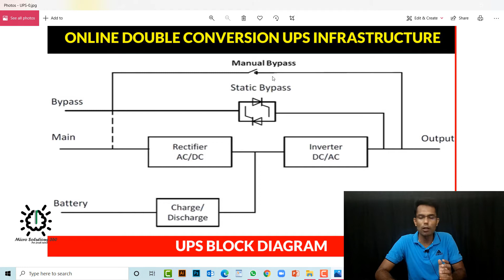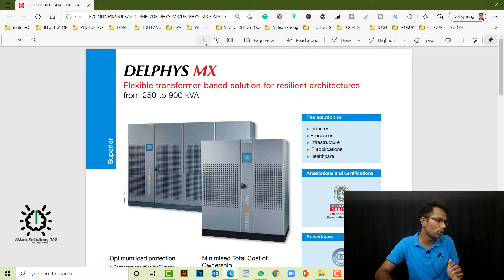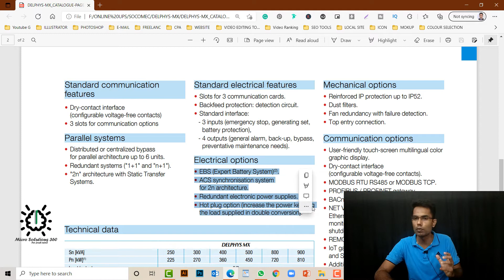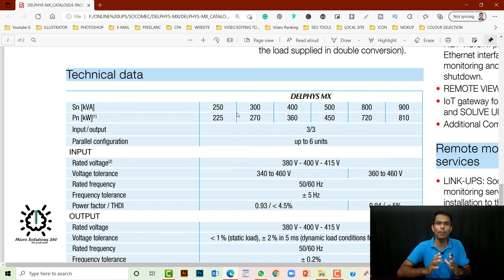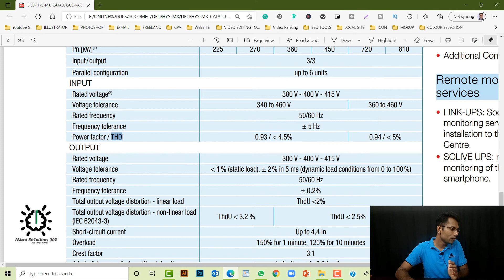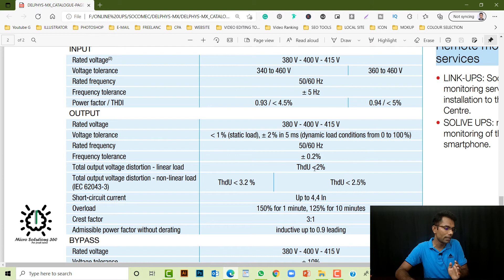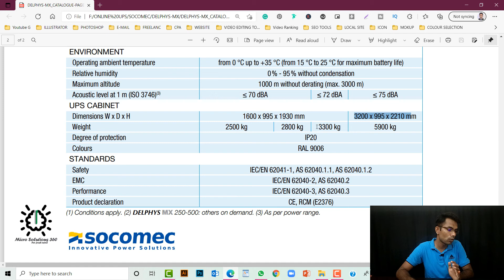socomec online ups delphys mx 250kva to 900kva | online ups tutorial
DELPHYS MX Flexible transformer-based solution for resilient architectures from 250 to 900 kV
The solution for
greater than Industry greater than Processes greater than Infrastructure greater than IT applications greater than Healthcare
Optimum load protection •
 Permanent operation in VFI mode (online double conversion). • The inverter isolation transformer provides galvanic separation both between the DC current and the load and between the two sources. • Output voltage precision under all load conditions. • High overload capacity to withstand abnormal load conditions. •

Standard communication features
• Dry-contact interface (configurable voltage-free contacts) • 3 slots for communication options Parallel systems • Distributed or centralized bypass for parallel architecture up to 6 units. • Redundant systems ("1+1" and "n+1"). • "2n" architecture with Static Transfer Systems.
Mechanical options •
 Reinforced IP protection up to IP52. • Dust filters. • Fan redundancy with failure detection. • Top entry connection.
Communication options •
 User-friendly touch-screen multilingual color graphic display. • Dry-contact interface (configurable voltage-free contacts). • MODBUS RTU RS485 or MODBUS TCP. • PROFIBUS / PROFINET gateway. • BACnet/IP interface. • NET VISION: professional WEB/SNMP Ethernet interface for secure UPS monitoring and remote automatic shutdown. • REMOTE VIEW PRO supervision software • IoT gateway for Socomec cloud services and SOLIVE UPS mobile app. • Additional Com-slot extension.
Remote monitoring and cloud services
• LINK-UPS: Socomec 24/7 remote monitoring service connecting your installation to the nearest Socomec Service Centre. • SOLVE UPS: mobile app enabling the monitoring of the UPS systems from a smartphone.
Standard electrical features •
Slots for 3 communication cards. • Back feed protection: detection circuit. • Standard interface: - 3 inputs (emergency stop, generating set, battery protection), - 4 outputs (general alarm, back-up, bypass, preventative maintenance needs). Electrical options • EBS (Expert Battery System) (2). • ACS synchronization system for 2n architecture. • Redundant electronic power supplies. • Hot-plug option (increase the power keeping the load supplied in double conversion).
Technical data
Sn [kVA] 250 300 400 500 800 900 Pn [kW] (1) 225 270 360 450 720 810 Input / output 3/3 Parallel configuration up to 6 units
INPUT:
Rated voltage (2) 380 V - 400 V - 415 V Voltage tolerance 340 to 460 V 360 to 460 V Rated frequency 50/60 Hz Frequency tolerance ± 5 Hz Power factor / THDI 0.93 / less than 4.5% 0.94 / less than 5%
OUTPUT:
Rated voltage 380 V - 400 V - 415 V Voltage tolerance less than 1 % (static load), ± 2 % in 5 ms (dynamic load conditions from 0 to 100 %) Rated frequency 50/60 Hz Frequency tolerance ± 0.2% Total output voltage distortion - linear load less than2% Total output voltage distortion - non-linear load (LEC 62043-3)  less than 3.2 % less than 2.5% Short-circuit current Up to 4,4 In Overload 150% for 1 minute, 125% for 10 minutes Crest factor 3:1 Admissible power factor without derating inductive up to 0.9 leading BYPASS Rated voltage 380 V - 400 V - 415 V Voltage tolerance ± 10% Rated frequency 50/60 Hz Frequency tolerance ± 2% (configurable for Genet compatibility)
EFFICIENCY:
 Online mode up to 93.5% Eco Mode 98%
ENVIRONMENT:
 Operating ambient temperature from 0 °C up to +35 °C (from 15 °C to 25 °C for maximum battery life) Relative humidity 0 % - 95 % without condensation Maximum altitude 1000 m without derating (max. 3000 m) Acoustic level at 1 m (ISO 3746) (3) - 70 dBA -72 dBA - 75 dBA
UPS CABINET:
 Dimensions W x D x H 1600 x 995 x 1930 mm 3200 x 995 x 2210 mm Weight 2500 kg 2800 kg 3300 kg 5900 kg Degree of protection IP20

**Related Tags**
online double conversion ups bangladesh,
online double conversion ups for home use,
online double conversion ups price,
socomec online double-conversion ups,
best online double conversion ups,
line interactive ups,
online double-conversion ups vs line-interactive,
online double conversion ups diagram,
ups circuit diagram with explanation pdf,
online ups operation,
online ups diagram,
online ups working principle,
working of online ups with block diagram,
ups working principle and block diagram,
online ups wiring diagram,
explain the working of online ups,
double-conversion online ups,
double-conversion online ups socomec,
ups vfi meaning,
delta conversion online ups,
line interactive ups,
socomec online ups,
socomec ups calculator,
* Please join us*